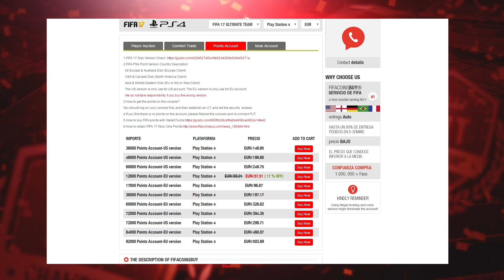FIFA 18 - FICHAJES Y TRANSFERS CONFIRMADOS! - NUEVAS CARTAS!!